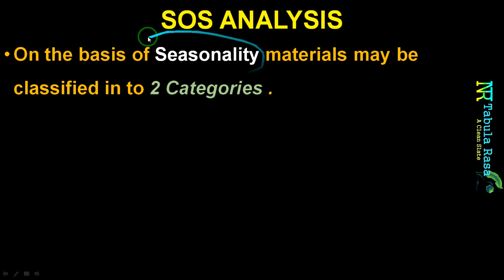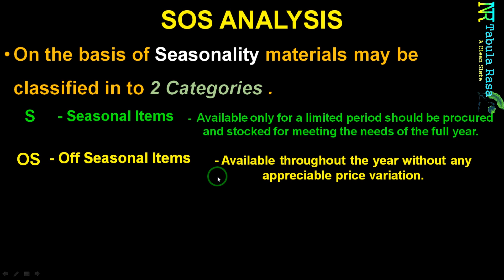SOS ANALYSIS (MATERIAL CONTROL) | SET, NET-JRF | COMMERCE LECTURER | HSST INTERVIEW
This video is specially Prepared for :
1. Eligibility Tests (SET, NET-JRF)
2. KERALA PSC Commerce Lecturer Exam.
3. KERALA PSC Higher Secondary School Teacher (HSST) Commerce Interview. and
4. Other competitive exams related to Commerce Subject.

കോമേഴ്സ് വിദ്യാർത്ഥികൾക്കും , കോമേഴ്സുമായി ബന്ധപ്പെട്ട  മത്സരപരീക്ഷകൾക്കും , നെറ്റ്, സെറ്റ് പോലുള്ള യോഗ്യതാ പരീക്ഷകൾക്കും തയ്യാറെടുക്കുന്നവർക്കും ഉപകാരപ്രദമാകുന്ന രീതിയിൽ "SDE ANALYSIS (MATERIAL CONTROL" ലളിതമായും സമഗ്രമായും അവതരിപ്പിക്കാനുള്ള ശ്രമമാണ് നടത്തിയിട്ടുള്ളത്.